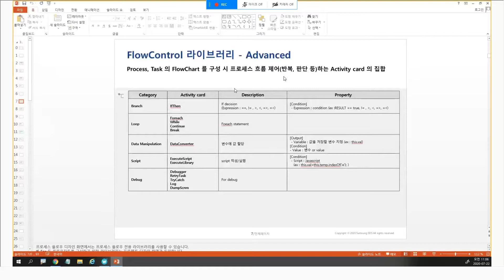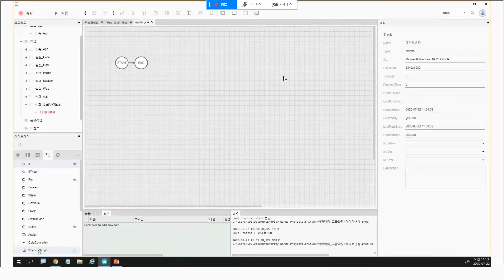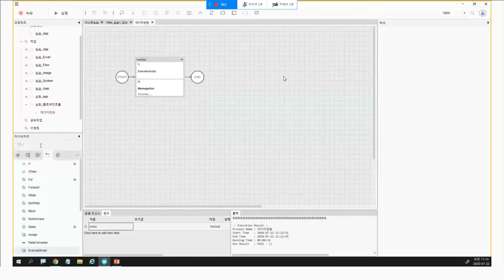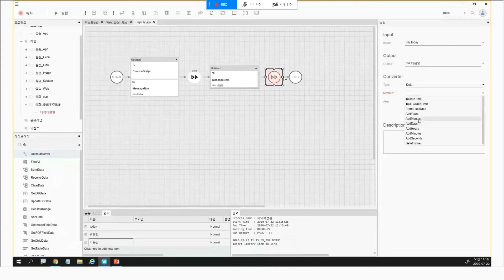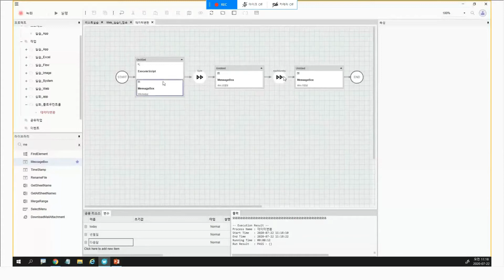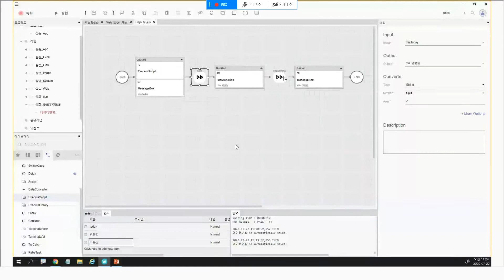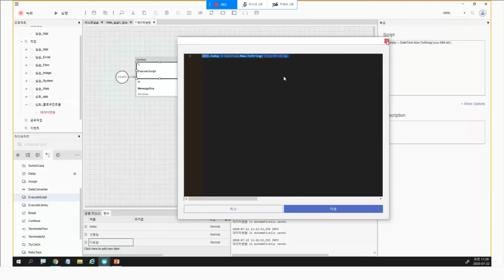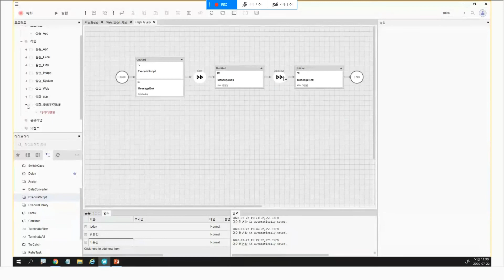Brity RPA Academy - FlowControl 라이브러리 고급 기능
3일차 Brity RPA FlowControl 라이브러리 고급 기능